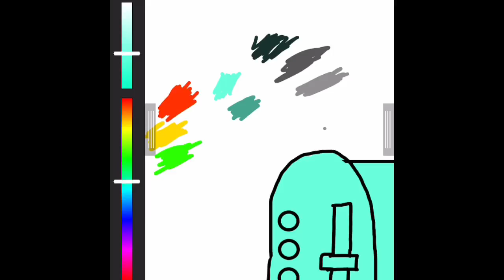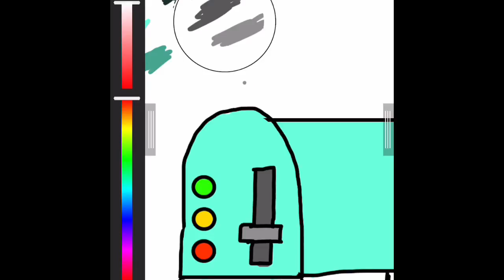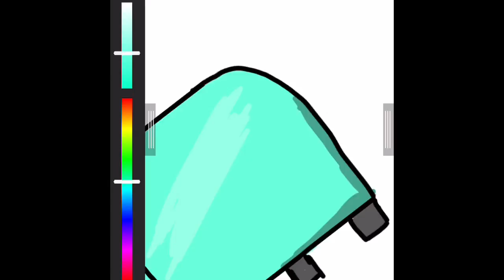Coloring the Team Toast toaster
The Team Toast toaster needed some color 😁 Hope you enjoy 😊